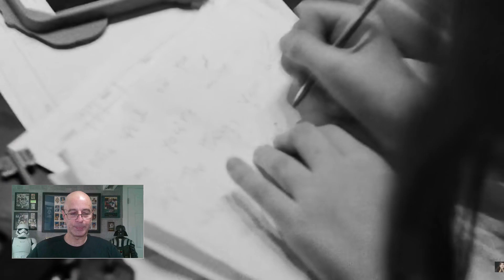Angelina Jordan - I put a spell on you (I was Mesmerized) | Reaction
Angelina Jordan i put a spell on you WOW great performance